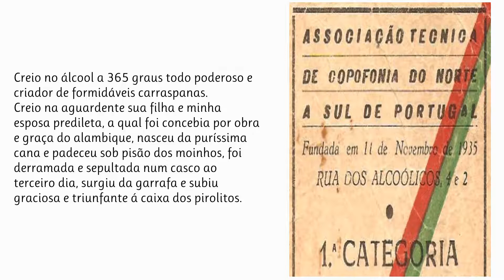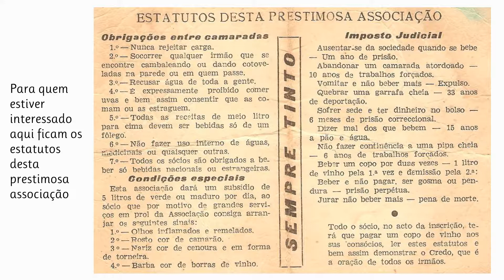Credo dos Bêbados | Associação Técnica de Copofonia De Norte A Sul De Portugal.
Retirado de um cartão de 1966 de um sócio efectivo deste clube muito restrito. Credo dos Bêbados  | Associação Técnica de Copofonia De Norte A Sul De Portugal.tores portugueses. Os nossos poemas são todos narrados em português por pessoas que simplesmente sentem e amam a poesia. Damos valor à poesia e aos poetas e queremos partilhar essa paixão consigo. Os poetas fazem falta ao mundo, ajude-nos a manter a paixão pela Poesia - Subscreva o nosso canal. Mundo Dos Poemas - Um Canal Inspirado Em Emoções. Todos os dias um novo poema

Link Do Video Visite a nossa loja de recordações e tenha um pouco de nós perto de si.